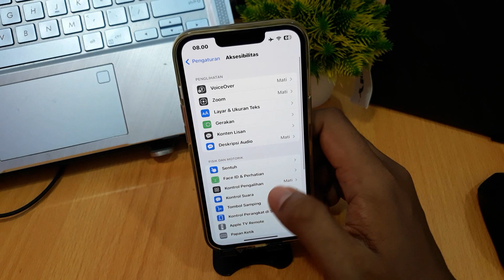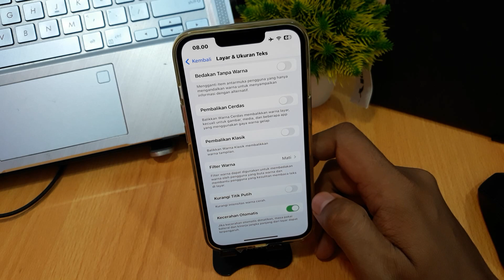Kenapa Kecerahan Layar Iphone Berubah Sendiri?